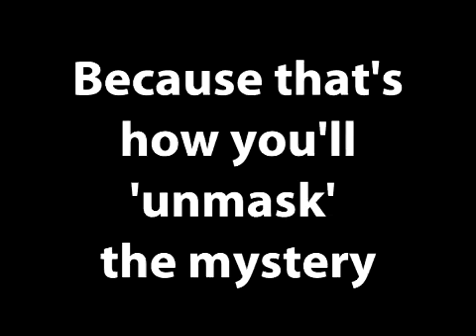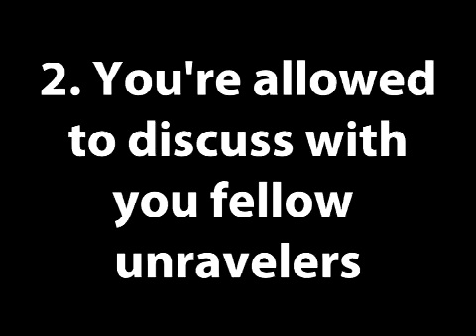noID: The challenge PV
A video I'm making for the presentation of my school project.